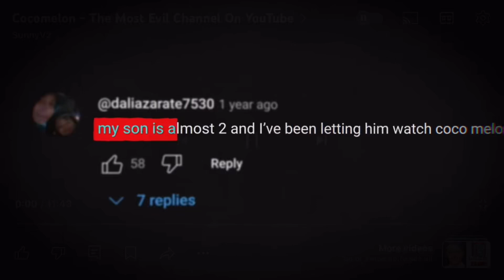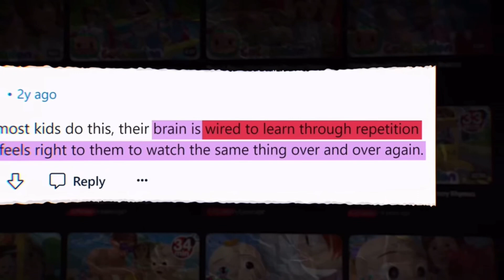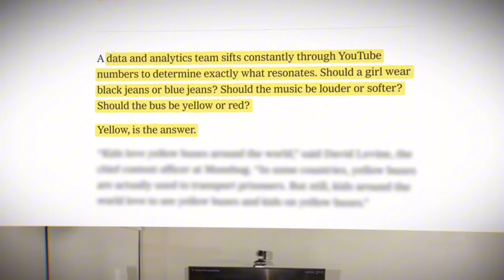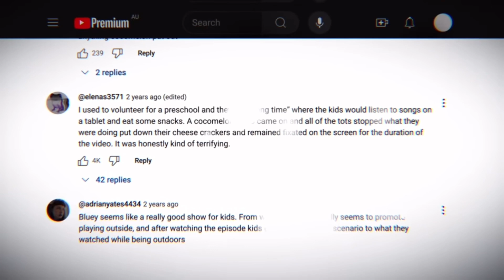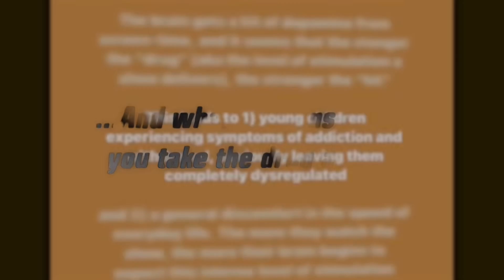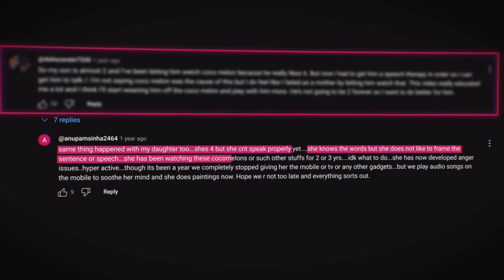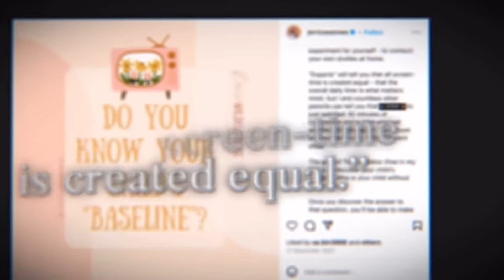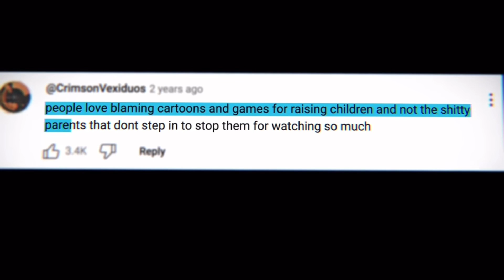Cocomelon Is Evil And They Use Addictive Tactics To Target Children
SunnyV2 exposes the evil world of CoComelon. And how they turn children into to zombies with their show. The show is comparable to a stimulant made for children.